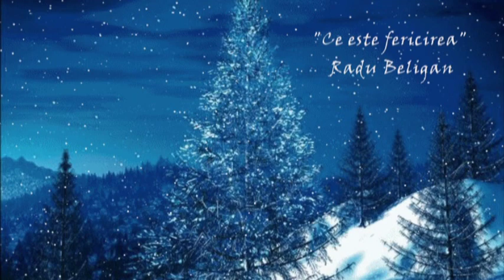Ce este fericirea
"Fericirea se strecoară uneori pe o uşă care e lăsată deschisă fără
să-ţi dai seama." Radu Beligan